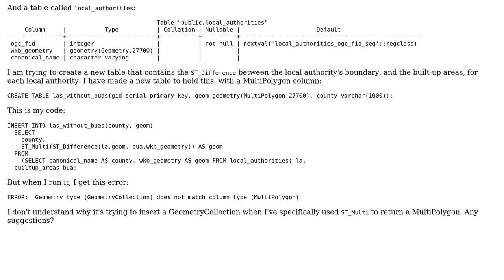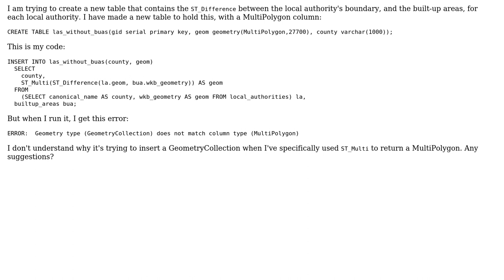GIS: ST_Multi returning GeometryCollection in PostGIS?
With thanks & praise to God, and with thanks to the many people who have made this project possible! You are responsible for your own actions.